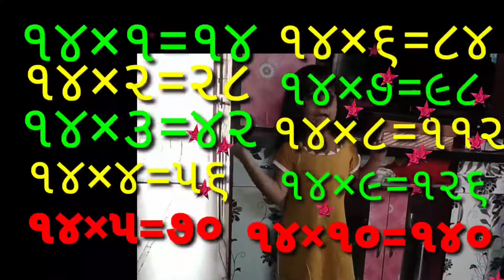#૧૪×૧=૧૪નો ઘડિયોપાંચ વર્ષની આલિયા બોલે છે# એબલ ક્લાસીસ રાધનપુર#August 29, 2022